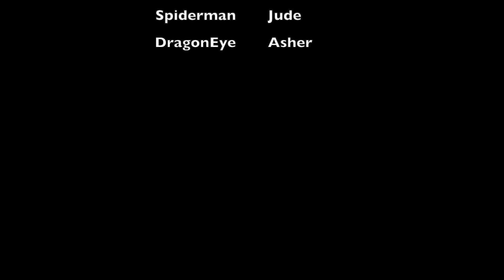DragonEye Strikes Again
The evil DragonEye surprises Spiderman at his secret hideout. Can Spiderman stop him from robbing his small fortune?